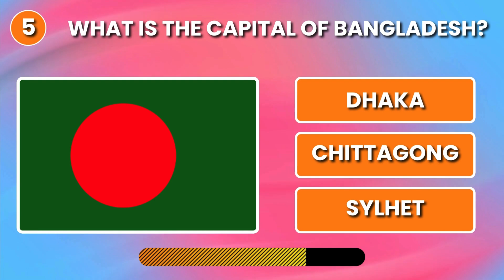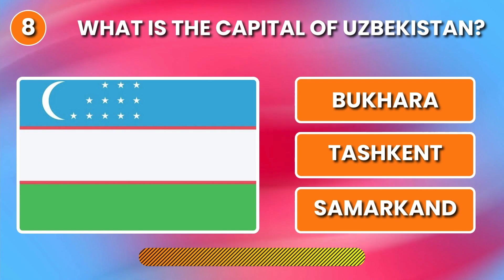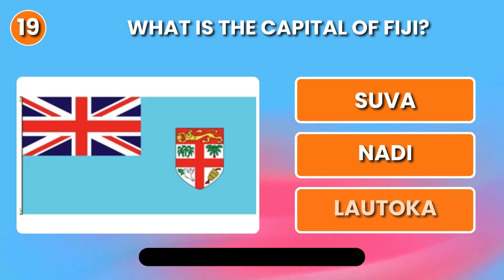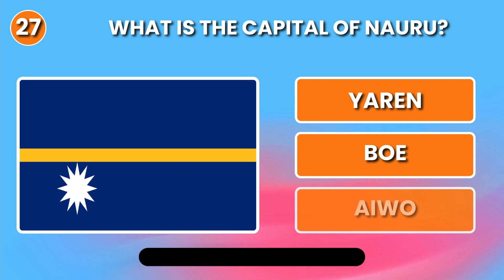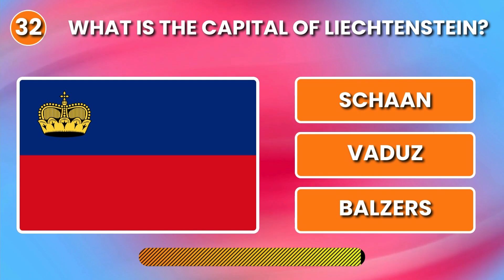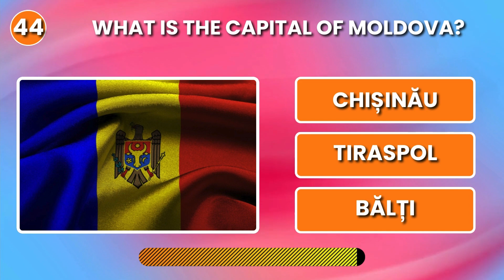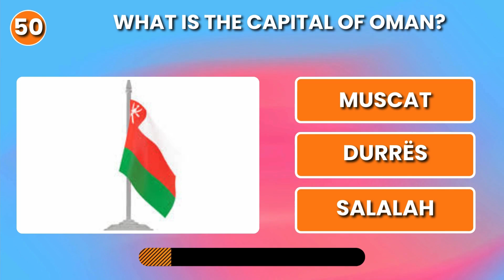Guess the Capital Before Time Runs Out!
🌍 Welcome to the Capital City Challenge!
Think you know your world capitals? 🌎 Test your geography skills with this Guess the Capital City Hard quiz! In this video, you’ll face 50 capital city questions designed to challenge even the most seasoned geography buffs. Can you guess them all? 🤔

Put your basic geography knowledge to the test with tricky questions and fun facts about capital cities from all over the world. Whether you’re preparing for a general knowledge quiz or just boosting your geography knowledge, this challenge will push you to the limit! 🧠

Quiz Highlights:

Guess the capital of various countries
Hard questions for geography experts
Fun and engaging geography knowledge boost
💡 Play along, track your score, and challenge your friends! 🎉